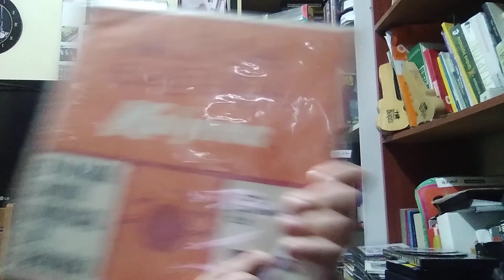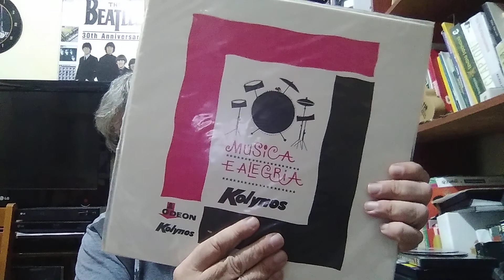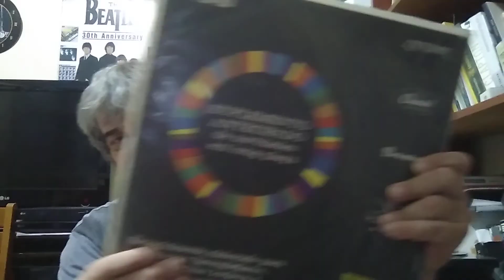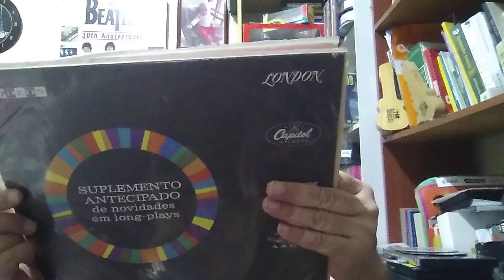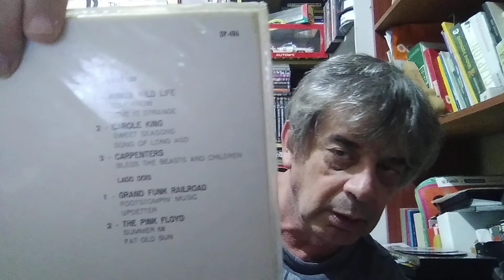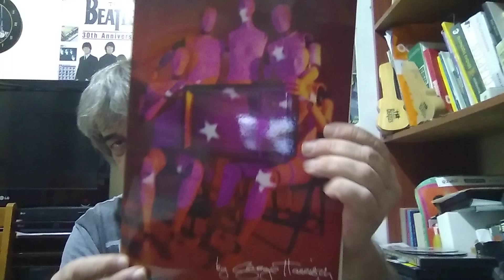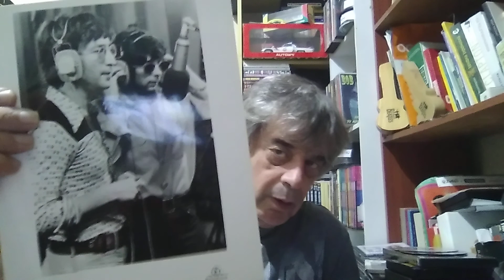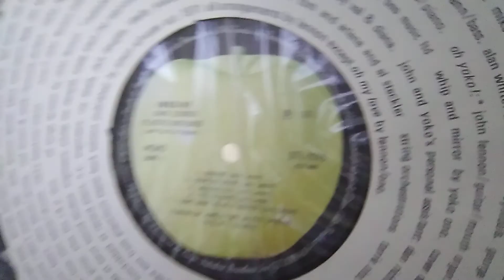THE BEATLES ÁLBUNS PROMOCIONAIS DO BRASIL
SOU COLECIONADOR,GAUCHO DE PORTO ALEGRE,RADIALISTA ,APRESENTEI NA BAND FM BEATLEMANIA 99,3 FM